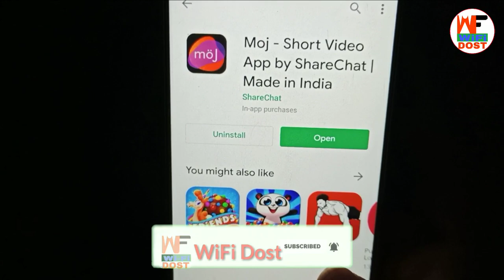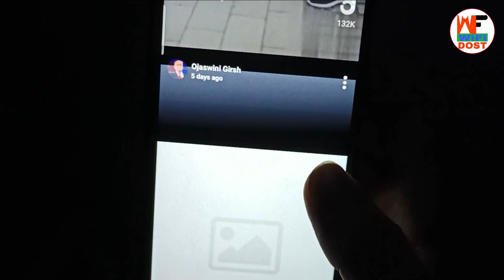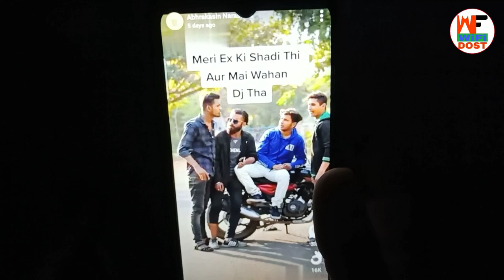moj app me id kaise banaye | how to create account in moj app | moj app kaise use kare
🔴 My Use 🔴